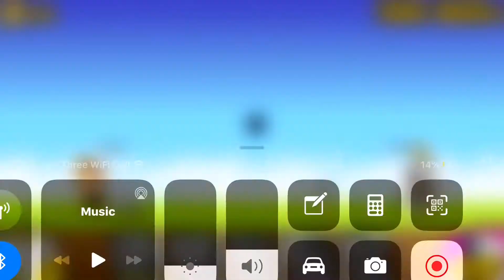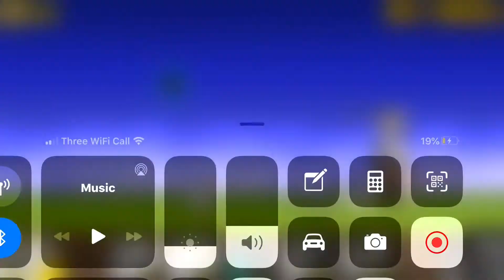Nothing shall stop the cats-part 2